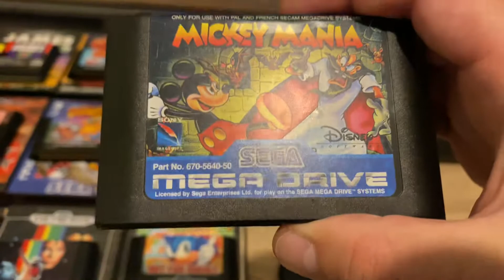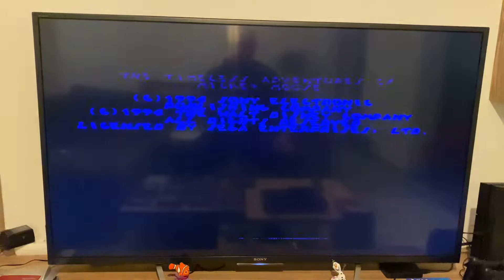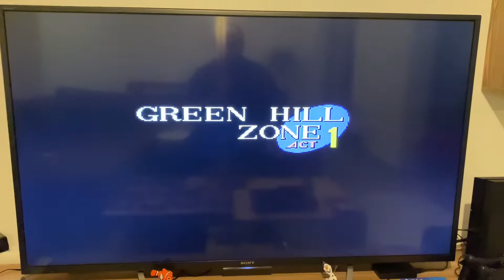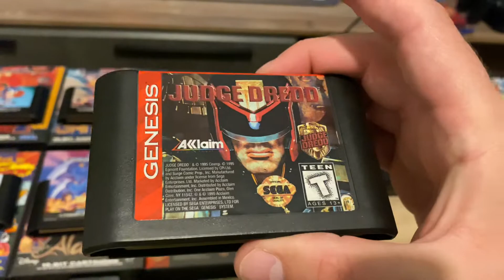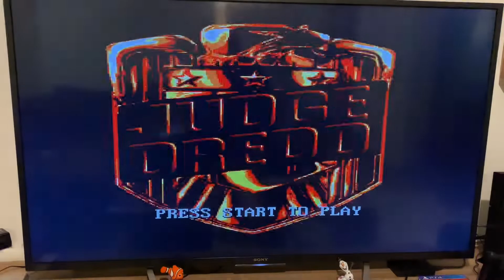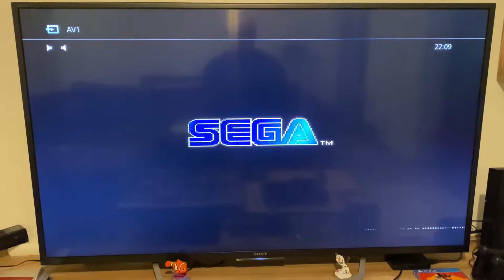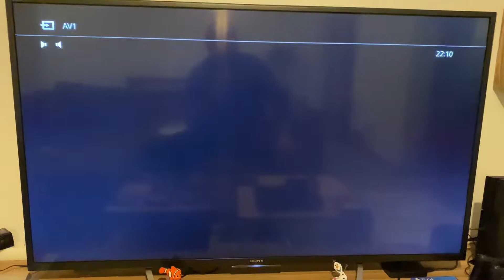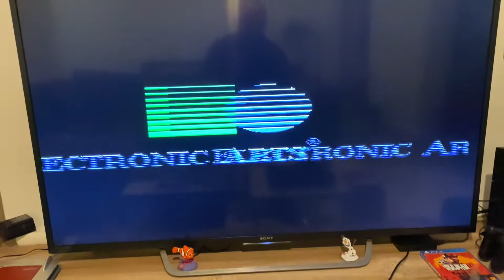SEGA Mega Drive (Genesis) Games Collection N1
Welcome to my SEGA MEGA DRIVE Games collection video. Part_1